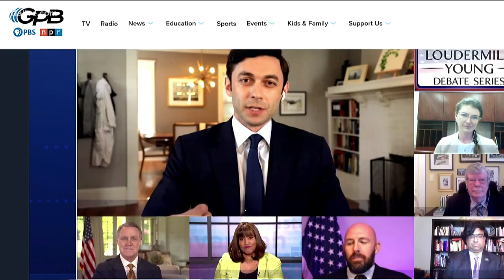Jon Ossoff, David Perdue go head-to-head in first debate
The two sent shots to one another in this 60 minute virtual debate.